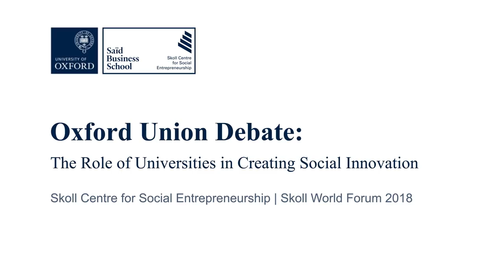Oxford Union Debate: The Role of Universities in Creating Social Impact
In an era of rapid technological and societal disruption, social innovation and entrepreneurship have emerged as promising approaches to confront 'wicked' problems. The theme of this year’s Skoll World Forum, 'The Power of Proximity', underscores the need for social innovation to come from the ground up.

Universities – long beacons of intellectual inquiry and knowledge generation – have come under criticism for perceived elitism and disengagement from their communities. Recent evidence suggests that universities are lagging behind the private and public sectors in driving social innovation. Has the ivory tower become an iron cage?

This debate was filmed during the Skoll World Forum 2018 in the Oxford Union’s legendary debating chamber. Global leaders from the public, private, and academic sectors engaged in a British Parliamentary-style debate to argue the proposition:

"This House believes that universities lack the necessary ‘proximity’ to be effective agents of social innovation in the 21st Century"

Speakers for the proposition:

Bill Drayton, Ashoka
Meagan Fallone, Barefoot College
Nicola Steuer, School for Social Entrepreneurs

Speakers against the proposition:

Agnes Binagwaho, UGHE
Ben Nelson, Minerva Project
Keith Magee, UCL